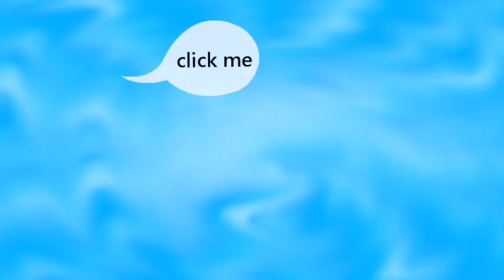Fairy tales about Tractors Tractor Mounted Rotary Mower Ba